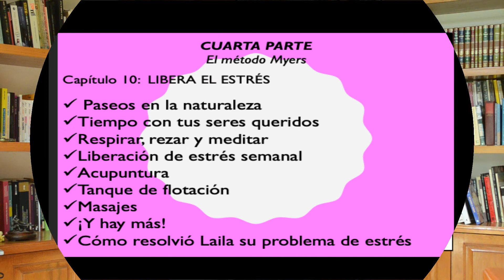LA CLAVE ESTÁ EN LA TIROIDES. LIBERA EL ESTRÉS Amy Myers 75/110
Respirar, rezar y meditar. Te recomiendo que para escuchar este video adoptes una postura relajada y respires profundamente. Date a la tarea de escuchar cada recomendación de la autora Myers y pon la mira en determinar qué actividades de liberar el estrés te van mejor. Quizás también descubras cómo mejorar tu creatividad y tus habilidades físico-atléticas y artísticas.